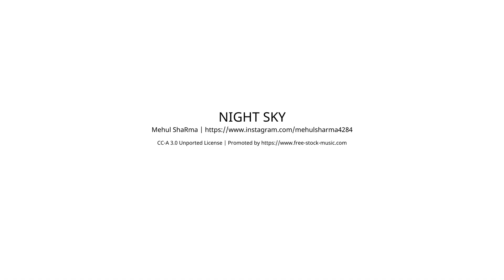Eigentumswohnung in Traisen